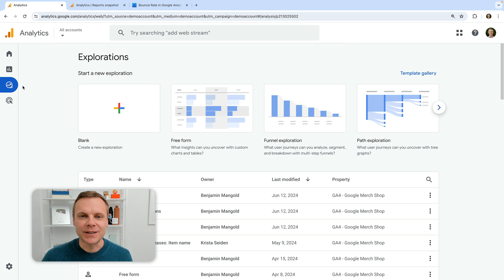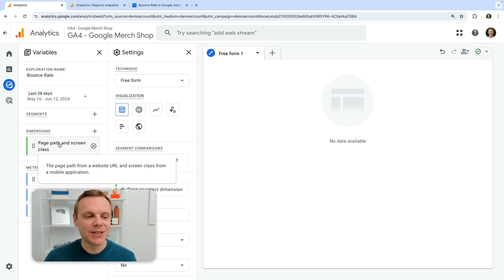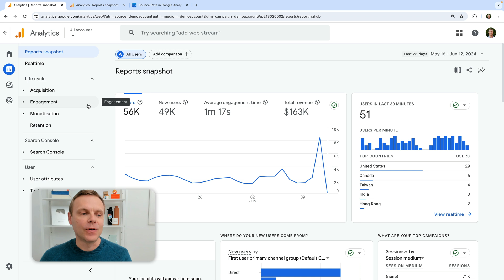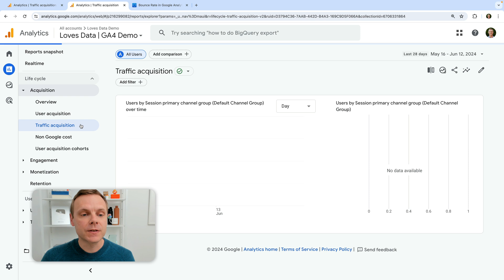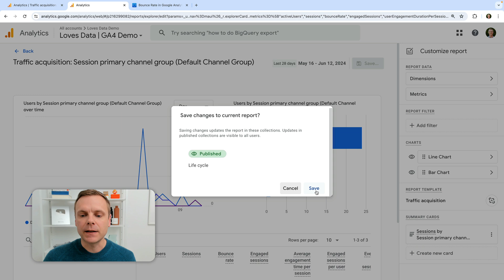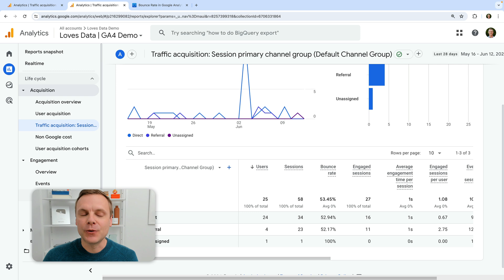Report on Bounce Rate in Google Analytics 4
Follow these steps to check your Bounce Rate in Google Analytics 4 (GA4). You will learn how to create an exploration report that includes Bounce Rate and how to edit your standard reports to include the Bounce Rate metric. Let's get started!

JUMP TO A TOPIC:
00:00 Introduction
00:17 Include bounce rate in an exploration report
02:09 Add bounce rate to standard reports
05:33 Next steps